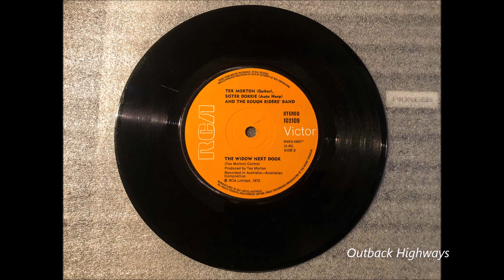Tex Morton And Sister Dorrie - The Widow Next Door. (1972)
"The Widow Next Door" was released on the RCA label in 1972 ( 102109) with "I Like Country Music" on the flip side The song"The Widow Next Door" is written by Tex Morton and performed by Tex Morton and Sister Dorrie with The Rough Riders' Band. A well written sad song dealing with the tragedies of war and the faceless men who create them.